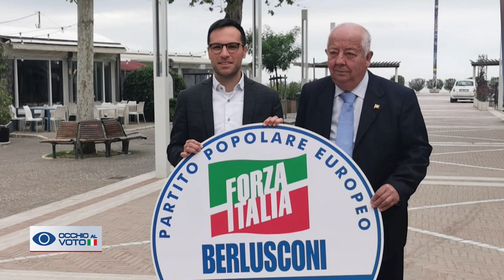Occhio al VOTO 16 maggio 2024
Occhio al VOTO: il programma di informazione politica locale di FanoTV. Ospiti: Gianluca Cespuglio, Enzo Di Tommaso e Dimitri Tinti.